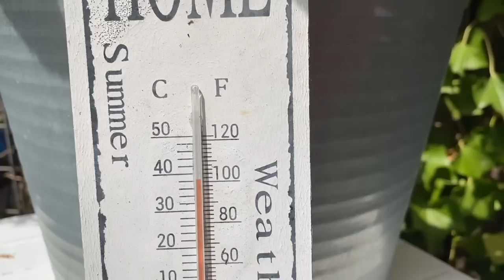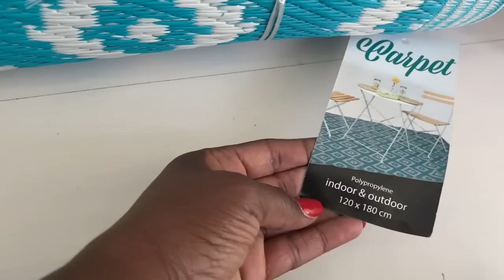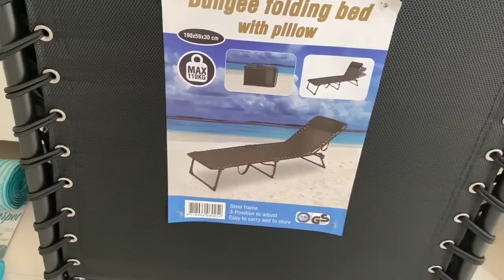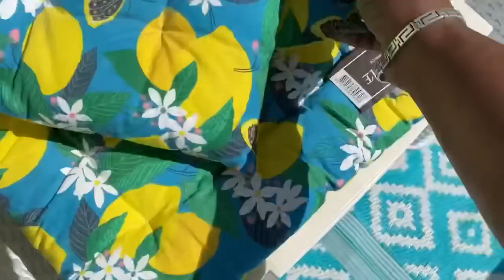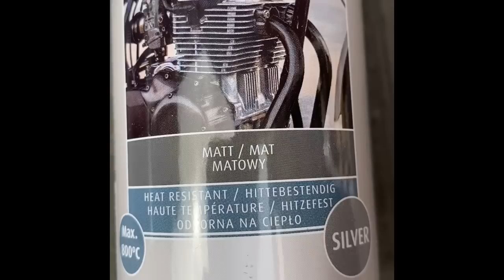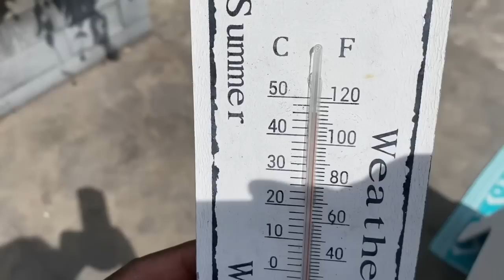NEW PATIO SUMMER REFRESH LOW BUDGET | SMALL BACKYARD MAKEOVER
Hi friends. Today I'm sharing my back patio summer refresh.

Thank you so much for stopping by and I hope you’ll enjoy this video.